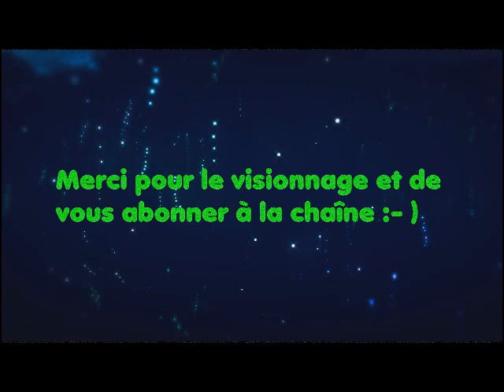Algérie Polisario confirme que la guerre pour libérer le sahara est rentrée dans un stade avancée !!